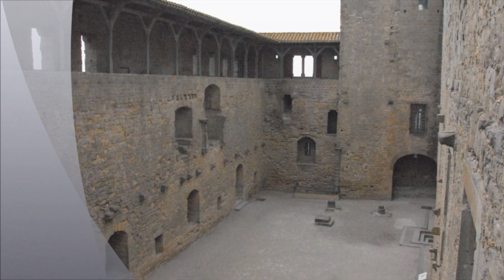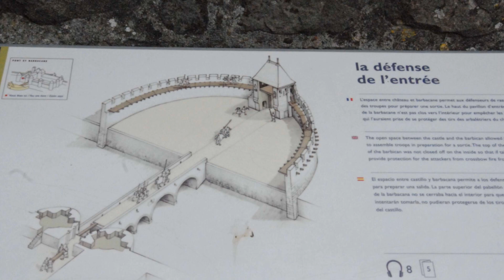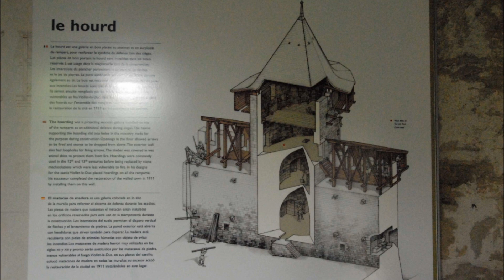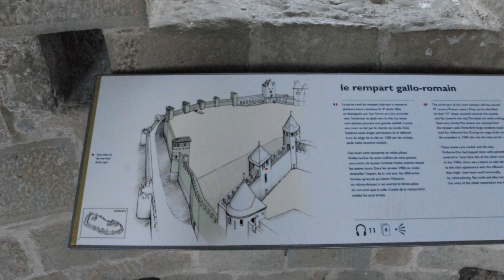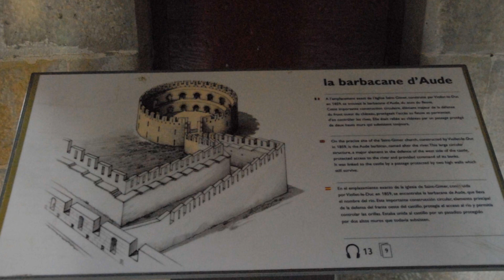Carcassonne - Les remparts du château